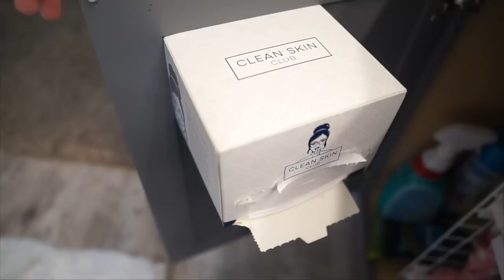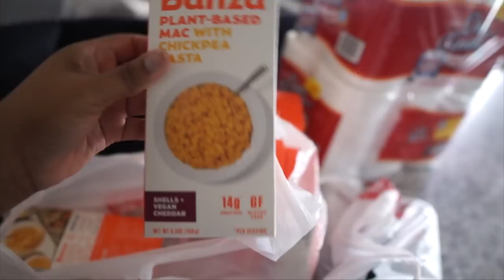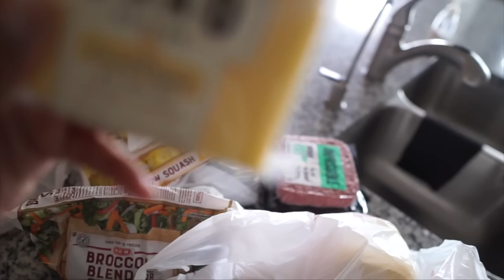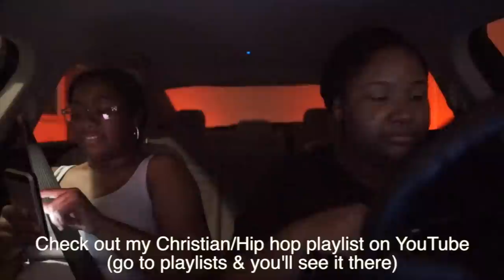My Last Saturday as a 30yr old Woman | Weekly Vlog | From Head To Curve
Olehenriksen Walnut Scrub
Kiehl's Facial Toner
The Ordinary Buffet Serum
BaeBody Eye Gel
Kiehl's Facial Cream
Black Girl Sunscreen

Teal Tumbler (4pck)
Faux Fire Place (similar)

Black Blazer
Cream Blazer
Faux Leather Top
Black Dress
Scuba Dress

Camera Equipment
Professional Lens
Editing Software: FCP10